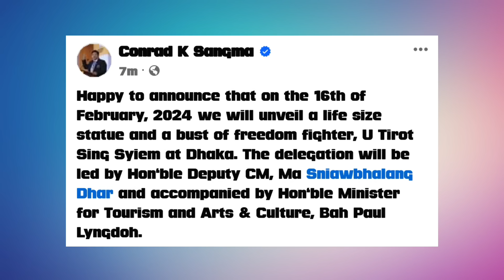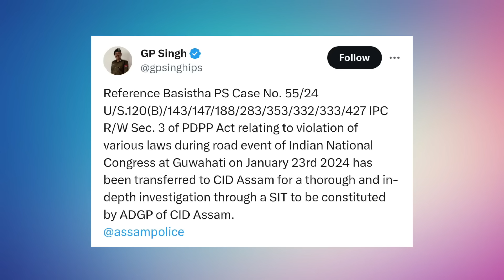M'laya Freedom Fighter Statue Dhaka | Rahul Gandhi Case Assam | Ramni Mukhutni Dam | Rooftop Solar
BrinBawe News
25 January 2024

We Do These:

1️⃣Fishing Competition Announcement

2️⃣Product Advertisement

3️⃣Business Enterprise Promotion etc...

Nikush Sangma